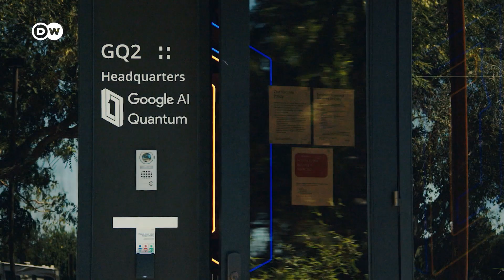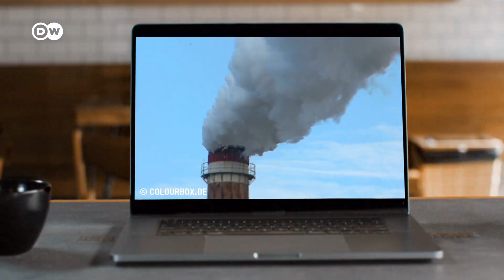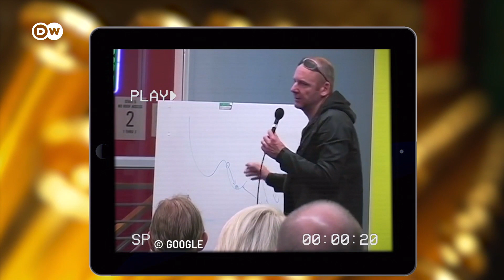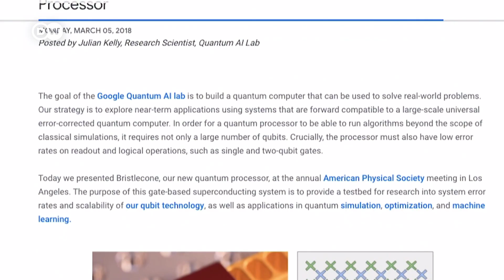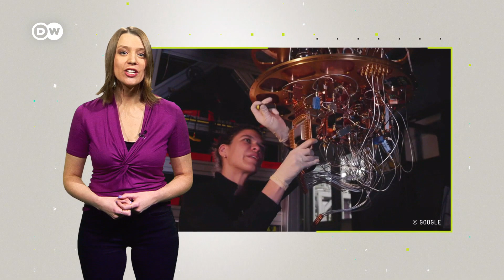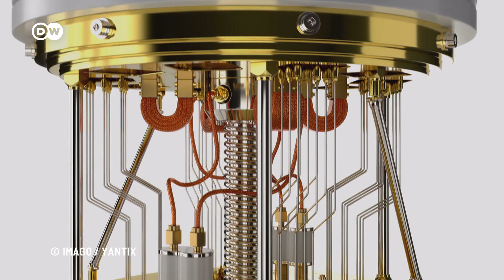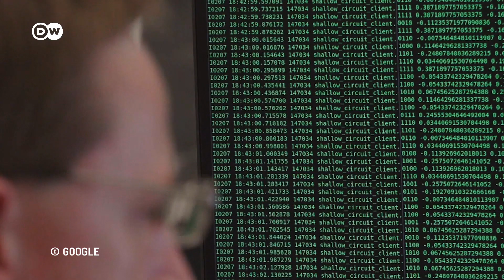Quantum Computing - A New Era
New medication or climate forecasts– quantum computers are expected to perform complex calculations at lightning speed, creating new possibilities. What does this mean for our day-to-day and who are the quantum pioneers?